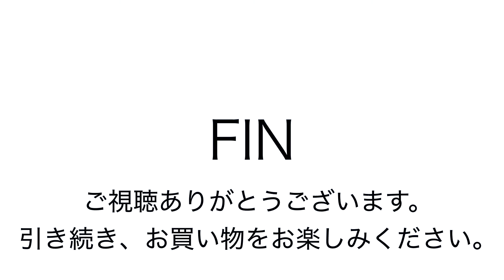ヤフオク20190113 アニエスベー agnes b トートバッグ